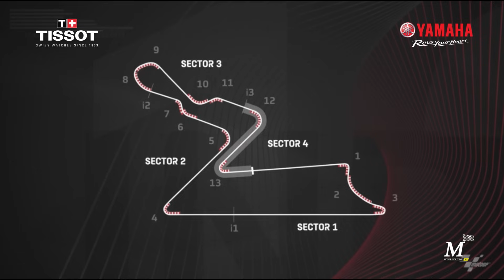[MotoGP Sprint] สรุุปผลแข่ง--คะแนน โมโตจีพี สปรินต์ "มาร์ติน" เข้าวิน "มาร์เกซ" โพเดี้ยมอินเดีย